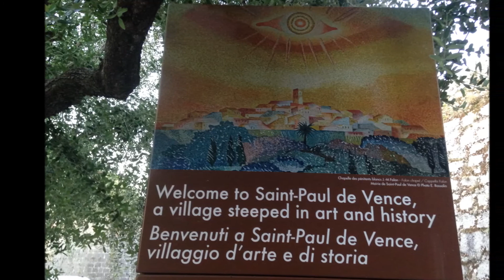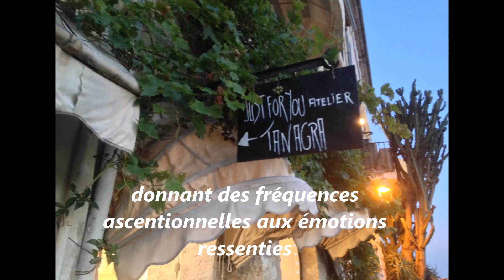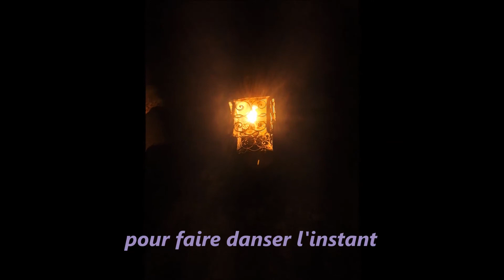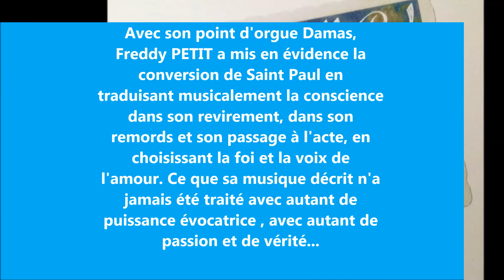CD Saint paul YOUTUBE FREDDY PETIT 2020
Promenade musicale dans le plus beau village du monde, Saint Paul de Vence , hommage vibrant aux artistes qui ont aimé ce village avec leur âme, Freddy PETIT a composé un recueil exceptionnel. Il a été nourri par l'inspiration que Saint Paul a opéré sur lui à la fois dans la filiation artistique de ses maîtres, auxquels il rend hommage avec une sensibilité touchante (CHAGALL, FOLON, PREVERT ...) mais il s'en distingue car c'est un voyage spirituel qui a été le plan de route de l'oeuvre. Avec son point d'orgue Damas , Freddy a mis en évidence la conversion de Saint Paul en traduisant musicalement la conscience dans son revirement, dans son remords et son passage à l'acte en choisissant la foi et la voix de l'amour.
 Ce que sa musique décrit n'a jamais été traité avec autant de puissance évocatrice, avec autant de passion et de vérité :  on atteint là le Chef d'Oeuvre absolu...

L'écoute de la musique est le dernier rempart de nos libertés individuelles dans un monde traversé par de nombreux bouleversements extérieurs. Retrouver la sérénité est devenu indispensable et cela passe par un ressourcement intérieur.: un jardin de fleurs au milieu du silence...un temps pour soi qui nous reconnecte avec la vie dans ses frémissements, dans ses découvertes, qui font écho à nos paysages intimes.

Un immense merci  Freddy pour cette oeuvre de paix et de pardon,  ce message d'espoir et d'amour en langage universel. Que ton oeuvre fasse le tour du monde et de nos cœurs.

Je dédie cette édition musicale de Saint Paul  à mon père

Nathalie SINGER   @SOUS LES FLEURS DU SON 2020